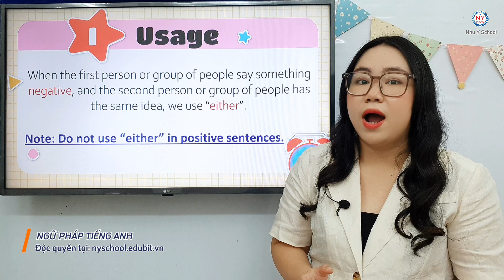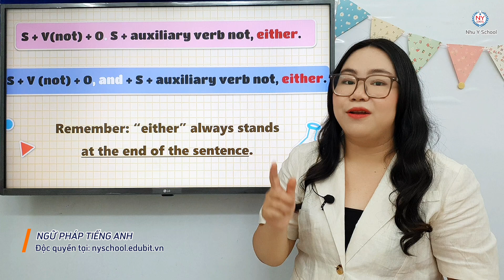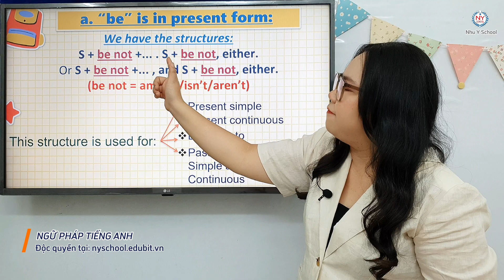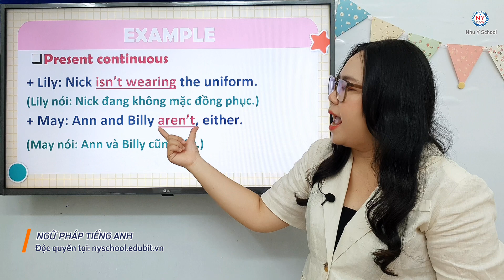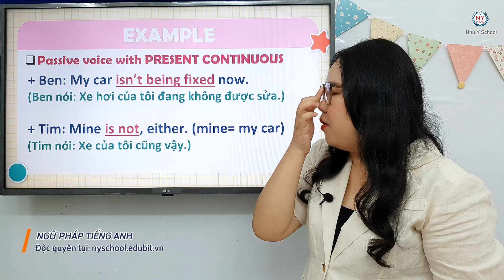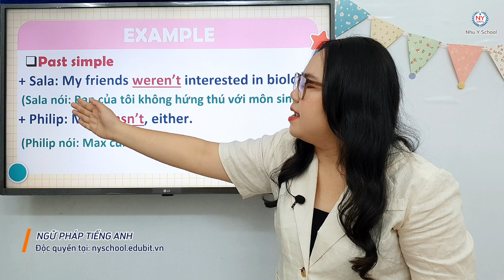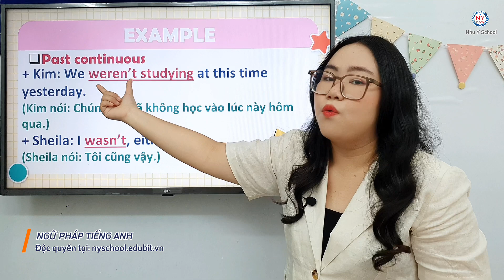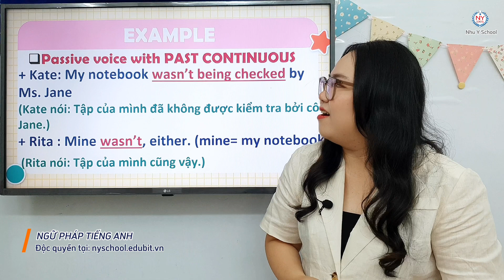Bài 24 So/ Too/ Either/ Neither P7 - Mẹo Học Ngữ Pháp Tiếng Anh Cho Người Mất Gốc | Siêu Dễ Hiểu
Chào các em! Chào mừng các em đã quay trở lại với khóa học Tiếng Anh của Trung Tâm Ngoại Ngữ Như Ý. Hôm nay chúng ta sẽ tiếp tục học về cấu trúc "EITHER" trong câu đồng tình nha các em. Cách sử dụng của cấu trúc "EITHER" như thế nào? "EITHER" có vị trí đứng ở đâu trong câu các em có biết không? "EITHER" đi với động từ TOBE sẽ có công thức ra sao các em ha. Chúng ta sẽ áp dụng cấu trúc "EITHER" như thế nào trong các bài thi tiếng Anh và ngoài đời sống của chúng ta nè.Vậy thì không để các em đợi lâu nữa các em cùng vào bài học nhé! À để hiểu rõ và không bỏ lỡ mất điểm ngữ pháp quan trọng nào thì các em hãy xem hết video và nếu các em thấy hay và bổ ích thì đừng ngần ngại chia sẻ video cho các bạn khác cũng đang cần như các em nhé! Trung tâm Như Ý sẽ đồng hành cùng các em và giúp các em lấy lại những ngữ pháp tiếng Anh cơ bản, giúp các em có một lộ trình học ngữ pháp Tiếng Anh thật là bài bản, vững chắc. Các em có thể tham khảo thêm nhiều video khác trong kênh Youtube của Trung Tâm để giúp các em tổng ôn lại ngữ pháp tiếng Anh từ cơ bản đến nâng cao, các em sẽ làm bài tốt hơn trong các kì thi tiếng Anh. Chúc các em thành công! Have a nice day!
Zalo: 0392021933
SĐT: 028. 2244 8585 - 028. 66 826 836